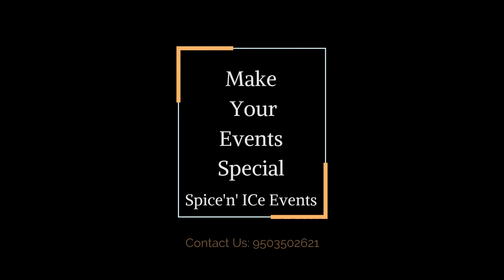Wedding Highlights | A Beautiful Celebration of Love and Union